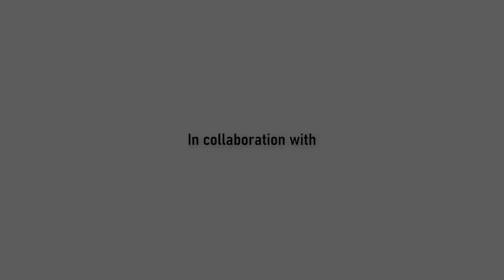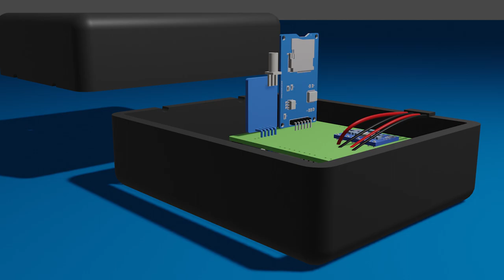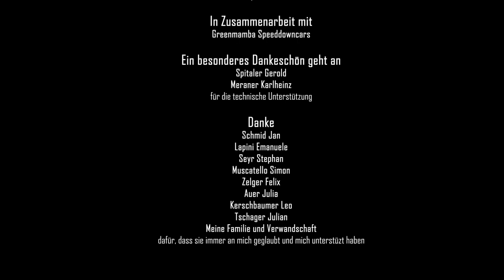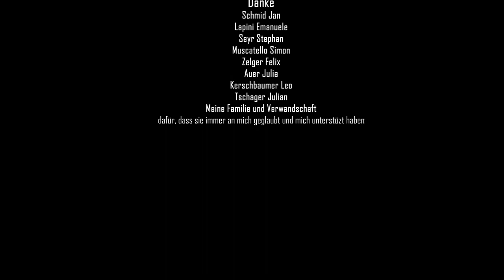DataLoggingSolutions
Von Marco Sciacovelli, 5Ia